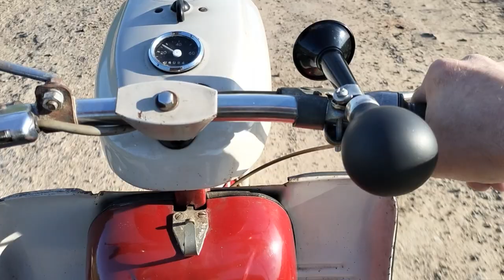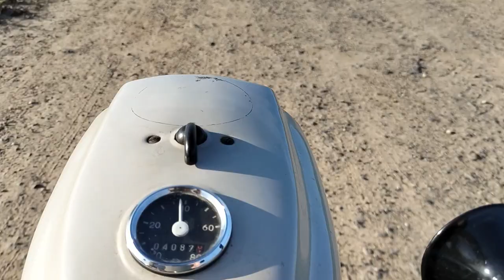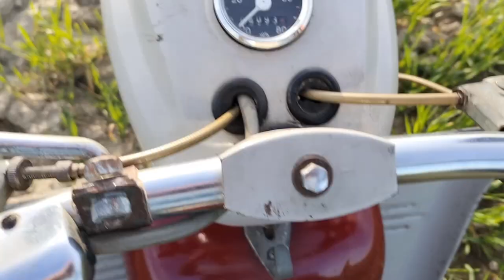Czeski motocykl Jawa 50-20 colt 3,6 konia skuter pancerka